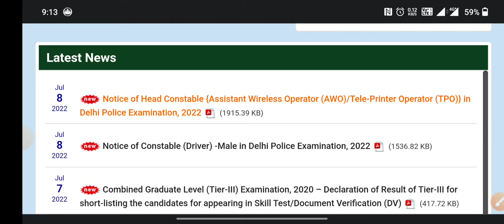delhi police driver 2022 | Delhi Police Head Constable AWO 2022 form aa gye hai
delhi police driver  2022
Delhi Police Head Constable AWO 2022 form aa gye hai
Nagendra Sharma